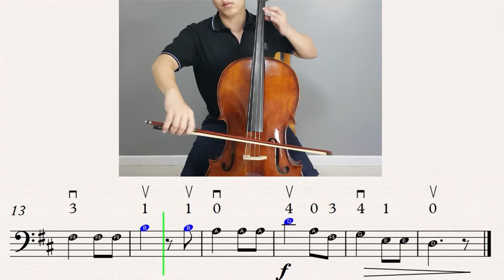Suzuki Cello Book 1 O come, little Children (Cover By Bom)